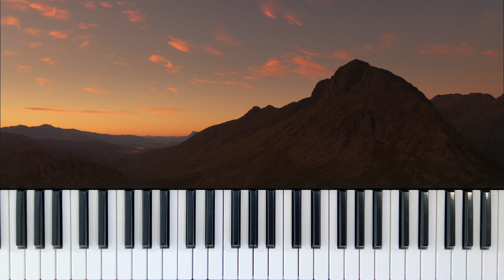Tems - Higher | Piano Cover